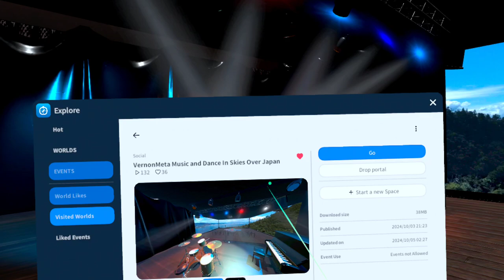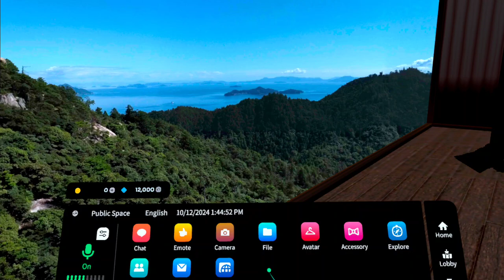Vernon Meta Music and Dance in Skies over Japan in Cluster